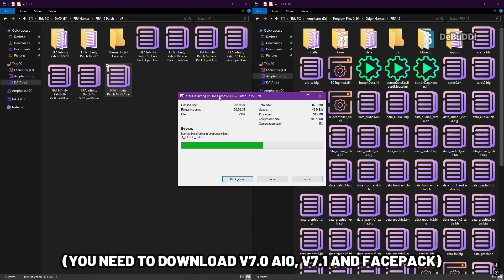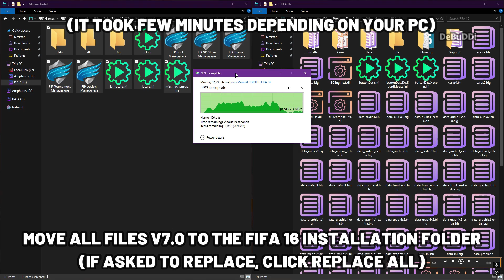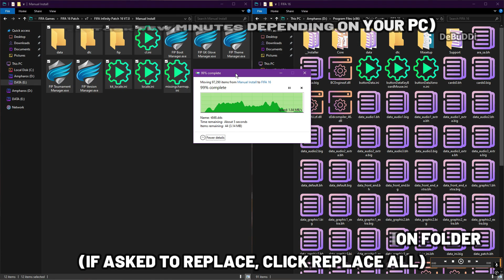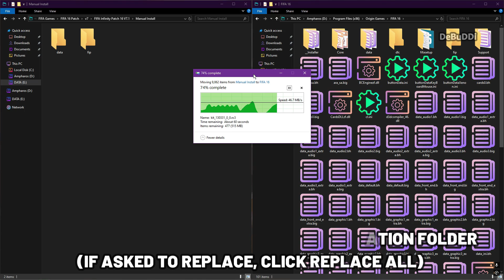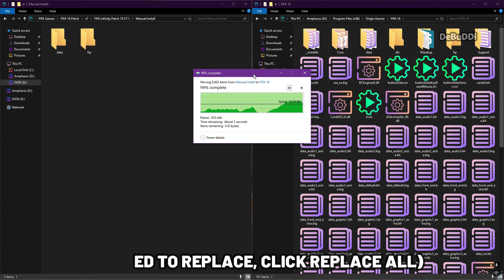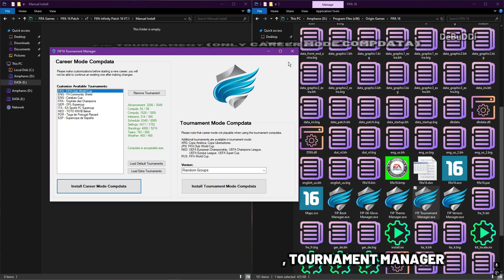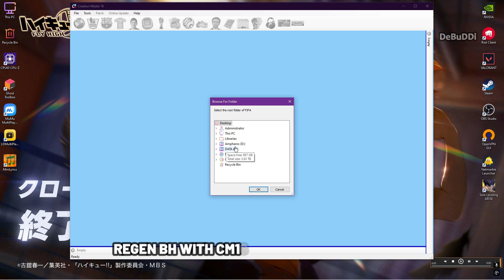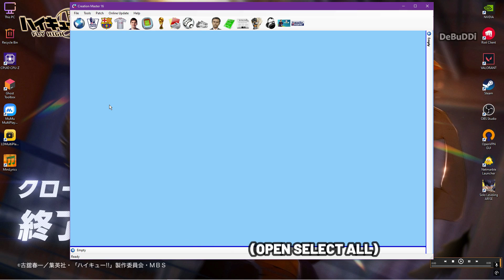HOW TO UPDATE FIFA 16 INTO EAFC 24 LATEST PATCH ON PC | FIFA 16 TUTORIAL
I will show to you how to update fifa 16 into eafc 24 latest patch on pc, this guide will show you to play fifa 16 with fip16 v7.1 mod on your windows pc. fip16 v7.1 it's the latest update for fifa 16 season 23/24.
Note: If you have issue/crash, see auhtor link on pin comment/below here!

REQUIREMENTS:
FIFA 16 (Fresh Installation)
FIP16 v7.0 + latest update if available + facepack

⏩ RUNTIMES VIDEOS
00:00 Intro
00:06 Install FIP16 v7, v7.1
06:10 Install Database & Facepack
09:48 Regen BH
11:30 Test Game
13:54 FIP16 v7.1 Gameplay
18:41 Outro

eafc 24 patch for fifa 16,
eafc 24 all in one patch fifa 16,
eafc 24 aio mod,
eafc 24 all in one patch,
eafc 24,
fifa 24,
patch fifa 16to fifa 2024 pc,
fifa 16 patch kit to 2024,
fifa,
patch,
mod,
fifa mod,
fifa 16 patch,
fifa 16 mod,
fifa 16 mod eafc 24 pc,
eafc 24 mod for fifa 16
eafc 24 database update 2024,
eafc 24 squad update 2024,
eafc 24 database update,
eafc 24 latest database,
eafc 24 update 2024,
eafc 24 update,
debuddi,
dbd,
hbz,
hbd mod,
hbz patch,
fix career mode,
fifa 16,
fifa 14,
football,
sepakbola,
soccer,
eafc24 upadate for fifa 16,
eafc24 transfer update for fifa 16,
transfer update fifa 16,
database update fifa 16,
squad update fifa 16,
fip16 update 2024,
fip16 transfer update,
update fifa 16,
update squad fifa 16,
update squad fip16,
new update fip16 v7.1,
new update fifa 16 pc,
new squad fifa 16,
update terbaru fifa 16,
update transfers fifa 16,
update patch fifa 16,
how to update fifa 16 to eafc 24 pc,
fifa 16 patch 2024,
fifa 16 patch eafc 24 pc,
how to patch fifa 16 to eafc 24 pc,
fifa 16 mod eafc 24,
fifa 16 patch 23/24,
fifa 16 update squad,
fifa 16 database update,
fifa 16 squad 23/24,
fifa 16 squad update 2024,
patch fifa 16 to eafc 24 pc,
fifa 16 mod android,
fifa 16 aio mod 23/24,
eafc 24 mod,